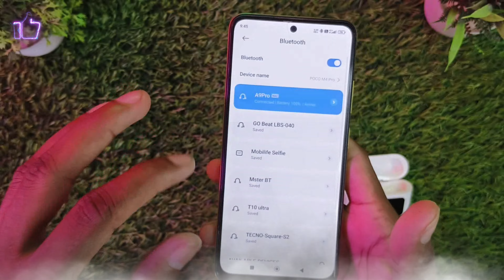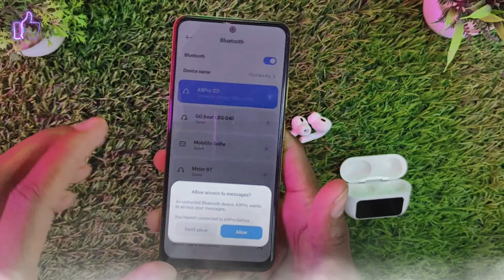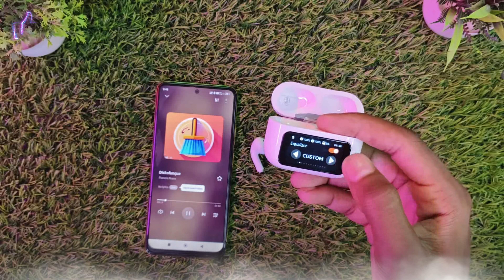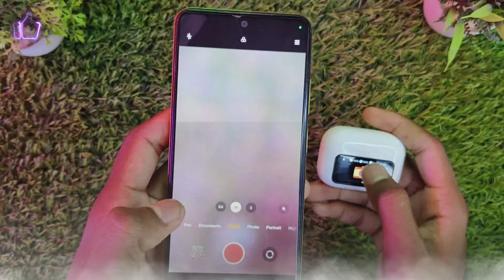ANC And ENC Wireless Buds | Smart Tuch Screen Display Airbuds | AirPods 3 PRO with a DISPLAY!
🙏Welcome to Indian Unboxer Bhai🙏

(Your Question)
Airpods Pro 2+ Detailed Review
buit in ANC aned ENC
This is Very Unique Earbuds with Colourful Display